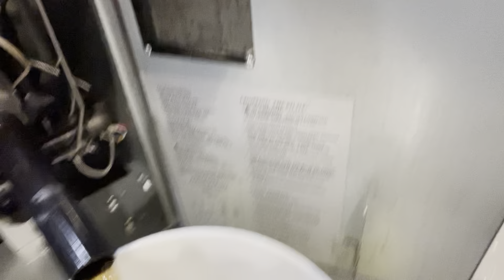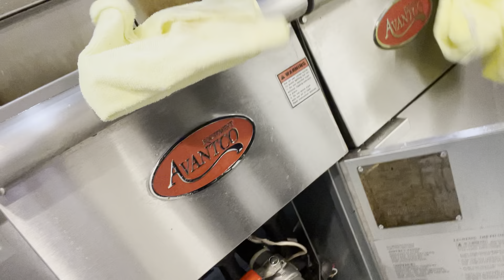Hướng dẫn cách thay dầu fryers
Hướng dẫn cách thay dầu bếp fryers.

How to change fryer’s oil simple steps.